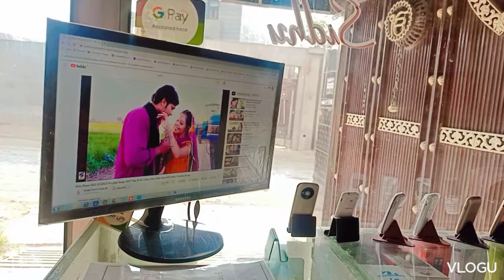देखो मेरी अलमारी का क्या हाल हुआ आज//youtube